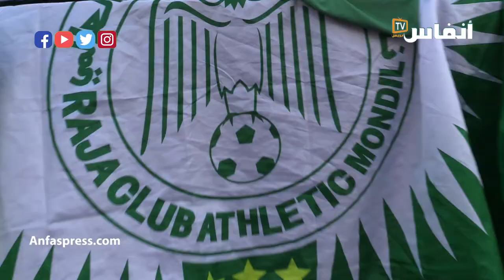جمهور الجراد كيتسنى الريمونتادا بالقاهرة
"أنفاس بريس"
يواجه الرجاء البيضاوي فريق الزمالك المصري في إياب نصف نهائي أبطال إفريقيا بالقاهرة.. مباراة الذهاب عرفت هزيمة صغيرة للرجاء، خاصة ان الفريق المغربي عود جماهيره على تحقيق الريمونتادا، فهل يفعلها من جديد؟

أخبار المغرب
# أخبار عاجلة